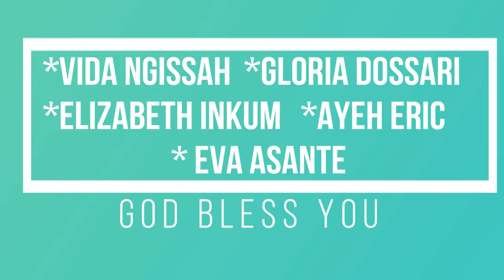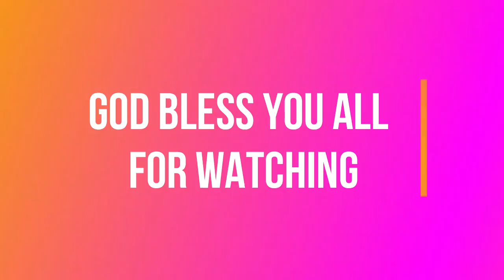Signs Of Backsliding As A Christian